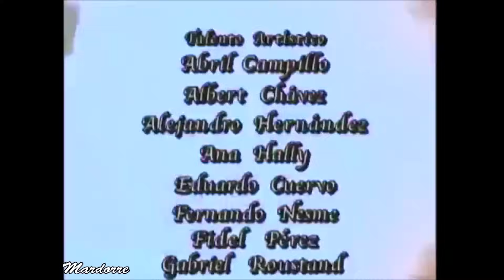ABRÁZAME MUY FUERTE -- EPISODIO 402 (capitulo 134) con Fernando Colunga y Aracely Arámbula